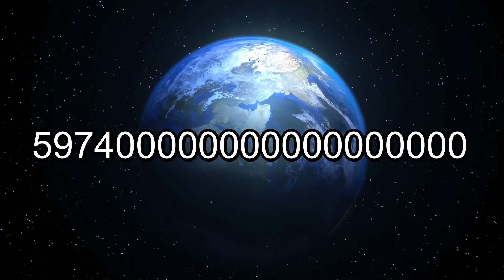1000 Unglaubliche Geschichten Part 3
Der 3. Teil der 1000 Unglaublichen Geschichten behandelt behandelt mal etwas anderes ausser Tierische Geschichten.
Aber was genau sich verbirgt könnt ihr euch anschauen.
Viel Spass

Meine Ausrütung:
Canon Powershot XS60 HS
Eken H9R

Ich würde gerne meine Ausrüstung verbessern. Aber da Fehlt das kleinGeld.
Über den Link könnt ihr mich unterstützen wenn ihr wollt.
Danke jedem der mich unterstützt
Hier konnt ihr mich auch besuchen: